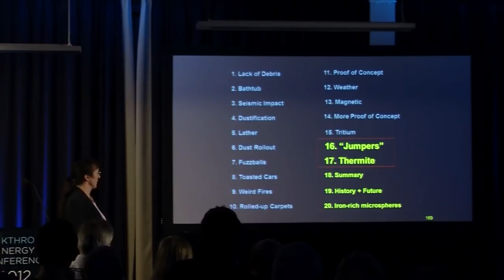Dr. Judy Wood - Jumpers